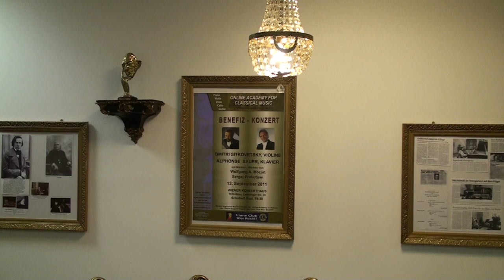Dina Yoffe testet VC280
Noch ist der Flügel weder reguliert, intoniert und gestimmt. Aber er zeigt schon seinen vielversprechenden Charakter. Besonders dann, wenn eine Meisterin wie Dina Yoffe ausprobiert.